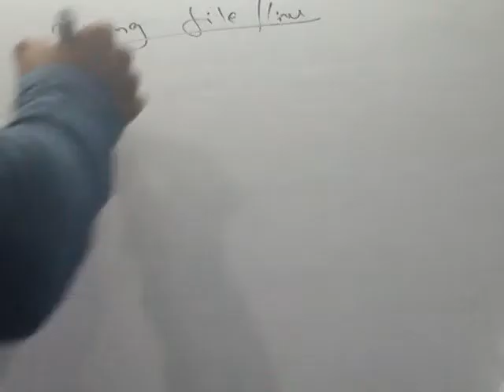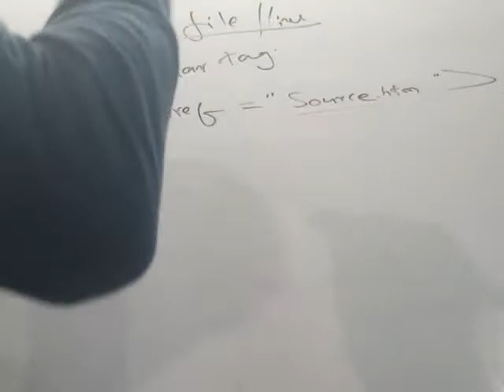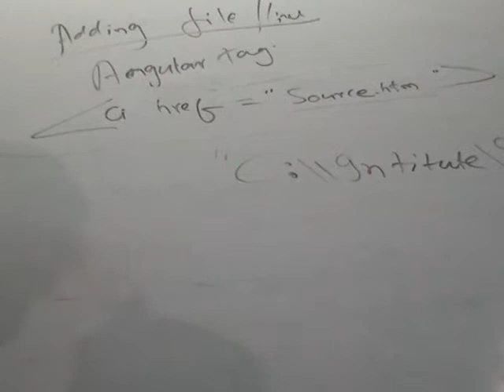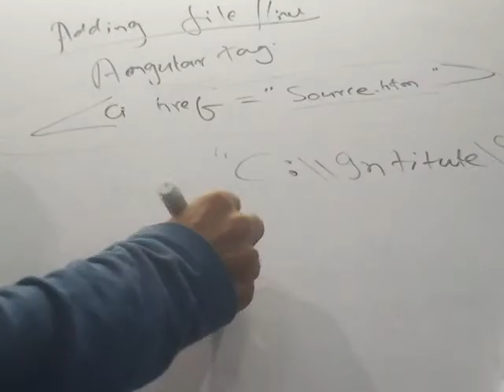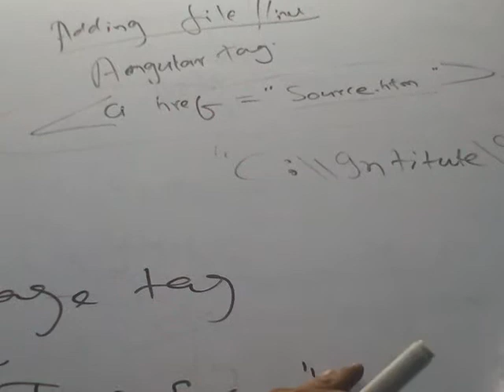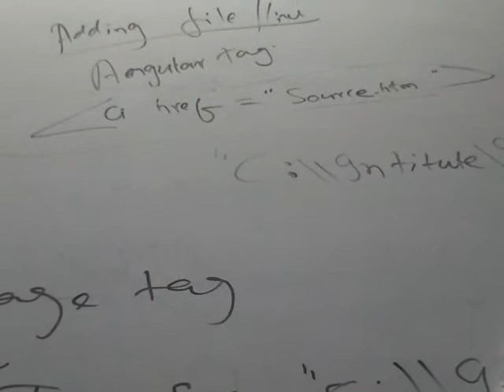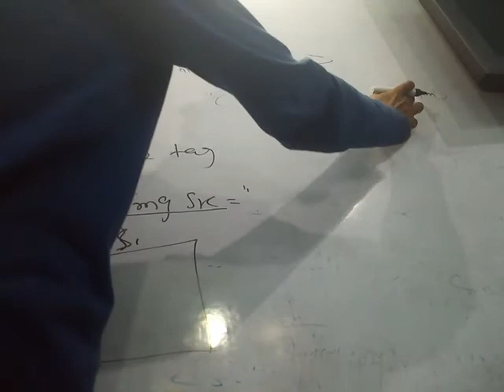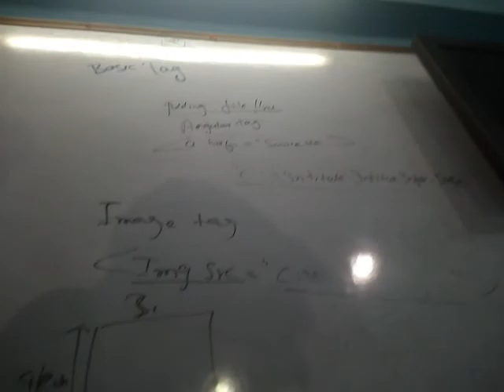Html FILE_LINKING TAG HOW to add file to web page ?